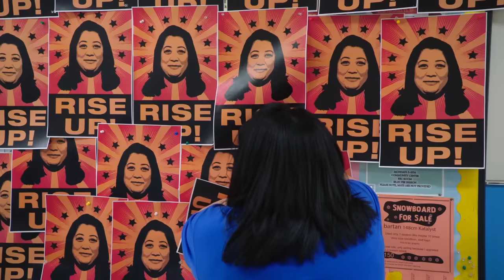Superstore moments my boss said are not funny - Superstore